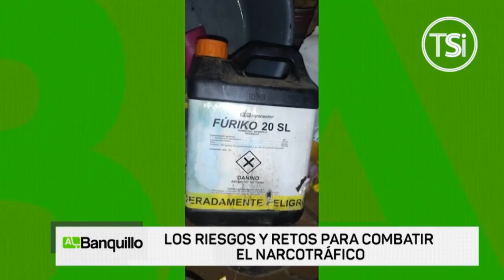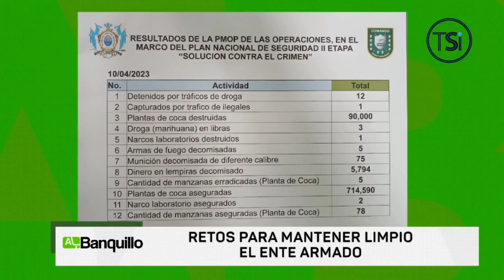Al Banquillo - Coronel de Infantería Ramiro Muñoz